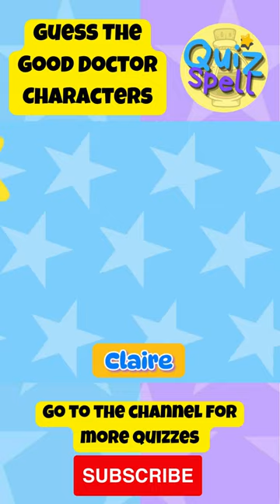🔮Guess The Character From The Good Doctor